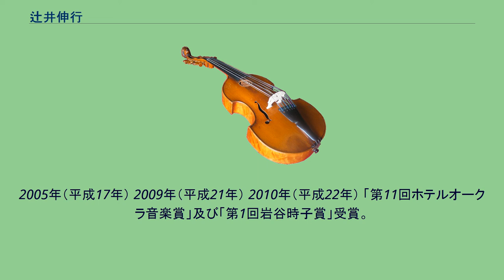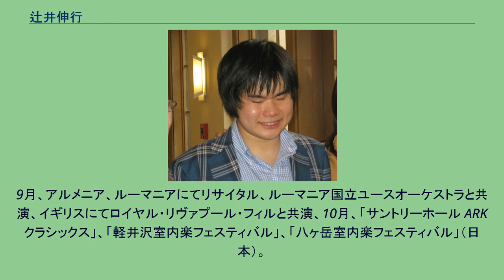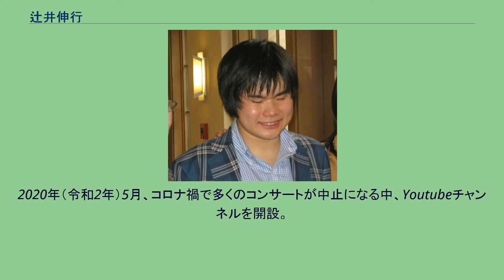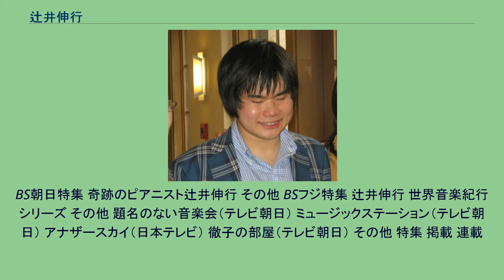辻井伸行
辻井 伸行（つじい のぶゆき、1988年9月13日 - ）は、日本のピアニスト、作曲家。
2009年、ヴァン・クライバーン国際ピアノコンクールで、チャン・ハオチェンと共に優勝した。
日本人として同コンクール初優勝者である。
これまでに、増山真佐子、川上昌裕、川上ゆかり、横山幸雄、田部京子に師事している。
東京音楽大学付属高等学校を卒業後、上野学園大学（演奏家コース/ピアノ専門）卒業。
※姓の「辻」は正式には、点がひとつの「 辻」である。
東京都豊島区出身。
産婦人科医の父と元アナウンサーの母のもとに生まれる。
出生時から眼球が成長しない「小眼球症」と呼ばれる原因不明の障害を負っていた。
筑波大学附属盲学校（現在は視覚特別支援学校）小学部を経て、東京音楽大学付属高等学校（ピアノ演奏家コース）、上野学園大学（演奏家コース/ピアノ専門）卒業。
1995年（平成7年）、7歳で全日本盲学生音楽コンクール（現：ヘレン・ケラー記念音楽コンクール）器楽部門ピアノの部第1位受賞。
10歳となった1998年（平成10年）、三枝成彰スペシャルコンサートで本名徹次指揮、大阪センチュリー交響楽団と共演し、鮮烈なデビューを飾った。
1999年（平成11年）（11歳）、全国PTNAピアノコンペティションD級で金賞、および審査員特別賞を受賞した。
2000年（平成12年）、12歳の時に第1回ソロ・リサイタルをサントリーホール小ホールにて行い、翌2001年（平成13年）すぐに第2回のソロ・リサイタルを開催した。
この他に、神戸音楽祭に出演するなど日本各地でコンサート活動を行っている。
2002年（平成14年）に「佐渡裕ヤングピープルズ・コンサート」に出演した。
また同年、東京オペラシティ・コンサートホールで行われた金聖響指揮、東京交響楽団とのコンサートでは、モーツァルトとショパンのピアノ協奏曲2曲を演奏し、大成功を収めた。
2003年（平成15年）には齊藤一郎指揮、読売日本交響楽団と共演し、この公演は日本テレビ『深夜の音楽会』で放送された。
また、秋山和慶指揮、東京交響楽団とサマーコンサート2003に出演した。
2004年（平成16年）には東京交響楽団の定期公演に出演し、大きな反響を得る。
2005年（平成17年） 2009年（平成21年） 2010年（平成22年） 「第11回ホテルオークラ音楽賞」及び「第1回岩谷時子賞」受賞。
2011年（平成23年） 2012年（平成23年） 2013年（平成25年）日本ショパン協会賞を受賞。
7月、イギリス最大の音楽祭「BBCプロムス」へ初出演、「歴史的成功」と称される。
2014年（平成26年）1月、カーネギーホールでのコンチェルト・デビュー、オルフェウス室内管弦楽団とのアメリカ＆日本ツアー。
3月、オペラの殿堂ミラノ・スカラ座に初出演、ゲルギエフ指揮スカラ・フィルと共演。
4月、パリのルーヴル美術館主催によるリサイタルが全世界にインターネット中継。
11月、ペトレンコ指揮、ロイヤル・リヴァプール・フィルと初共演（2015/1月には日本ツアー）。
2015年（平成27年）5月、佐渡裕指揮、トーンキュンストラー管弦楽団との共演でウィーン・デビュー。
11月～12月、ゲルギエフ指揮ミュンヘン・フィルとドイツ及び日本で公演。
2016年（平成28年）3月、M.ザンデルリンク指揮ドレスデン・フィルとドイツ・ツアー。
4月、ウィグモア・ホールで待望のロンドン・リサイタル・デビュー。
6月、オルフェウス室内管弦楽団と日米公演。
10月～11月、アシュケナージ指揮シドニー交響楽団との豪州デビューとヨーロッパ室内管弦楽団との日本ツアー。
2017年（平成29年）2月、レトーニャ指揮ストラスブール・フィルとフランス、ドイツ、スイスをツアー、続けてドイツ主要都市のリサイタルツアー。
5月、アシュケナージ指揮でベルリン・ドイツ交響楽団にデビュー、続けてシドニー交響楽団を再訪。
8月、ゲルギエフ指揮マリインスキー管弦楽団の招きでウラジオストクにデビュー。
10月、V.ユロフスキ指揮ロンドン・フィルと日本ツアーを行い、シャンゼリゼ劇場でリサイタル。
2018年（平成30年）V.ペトレンコ指揮ロイヤル・リヴァプール・フィルとの日英両国での共演、アシュケナージ指揮アイスランド交響楽団との初共演。
2019年（平成31年、令和元...